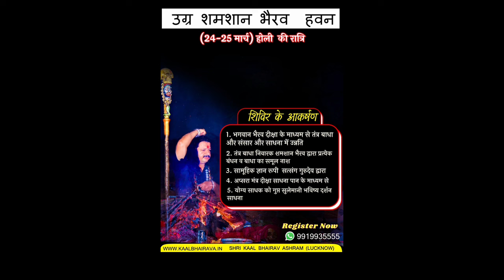Betaal Sadhana | Tantra Exclusive: REMASTERED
Betaal Sadhana | बेताल साधना | Tantra | Horror | Real : REMASTERED

I delve into the real story of doing Betaal Sadhana under the guidance of a Kapalik Guru. This ain't your average meditation session, folks!

In the video, I'll be sharing my near-death experiences that happened during this intense sadhana. It's gonna be a wild ride, so buckle up and get ready for some serious spiritual chills!

But wait, there's more! The video also explores the reality behind Betaal lore and what it truly means to confront your mortality. If you're into spirituality, the occult, or just mind-blowing experiences, then this video is for YOU!

Here's a sneak peek of what you can expect:

The truth about Betaal Sadhana: What it is and why it's considered so extreme.
My experiences with a Kapalik Guru: Unveiling the secrets of this enigmatic tradition.
Facing death head-on: A harrowing account of my near-death encounters during the sadhana.
Lessons learned: What I took away from this powerful (and slightly terrifying) experience.

1. भूतों के राजा 👻
2. Betaal Sadhana 🌑
3. Horror Stories 🕷️
4. बेताल साधना 🌌
5. Betal sadhana anubhav 💀
6. भूत भूत 👹
7. वीर बेताल साधना ⚔️
8. Betaal review 📜
9. काल भैरव 🕉️
10. Betaal sadhana, Betaal sadhana siddhi 🌀
11. Betaal sadhana mantra 🕯️
12. Betaal sadhana / Agniya Betaal sadhana / Betaal sadhana 🔥
13. Betaal sadhana / Asta Betaal sadhana / Agni Betaal sadhana / Dhan Veer Betaal sadhana 🌟
14. अगिया बेताल साधना 🌋
15. Betaal ki sadhana 🛡️
16. बेताल साधना 🌑
17. बेताल साधना कैसे करे 🤔
18. बेताल साधना अनुभव 🌚
19. बेताल साधना क्या हैं ❓
20. वीर बेताल साधना ⚔️
21. वीर बेताल का साधना कैसे करे 🛡️
22. बेताल को कैसे सिद्ध करे 🧿
23. बेताल कितने प्रकार के होते हैं 🌌
24. बेताल साधना अनुभव 💀
25. बेताल की कहानी 📖
26. बेताल साधना से जुड़े रहस्य 🕵️‍♂️
27. Betala sadhana anubhav 💀
28. Veer betal sadhana ⚔️
29. Betal sadhana kaise kare 🌑
30. Mantra sadhana 🕯️
31. Tantra mantra 🌀
32. Scary stories 🌑
33. Real life stories 📚
34. Creepy stories 🕷️
35. Aghori ☠️
36. Devil 😈

भैरव दीक्षा
हनुमान दीक्षा
धनदा यक्षिणी दीक्षा
अप्सरा दीक्षा
बगलामुखी दीक्षा तथा सभी महाविद्या दीक्षा